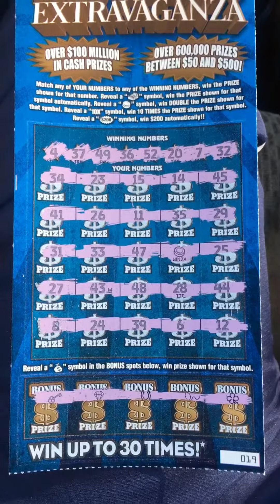Double Double On The Double! Double Up Mississippi Lotto Sess! Enjoy!